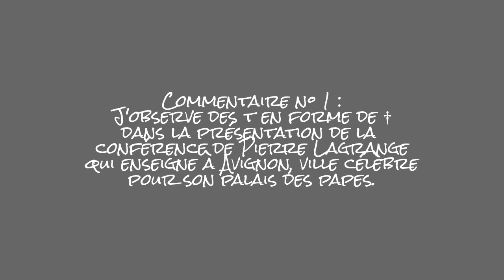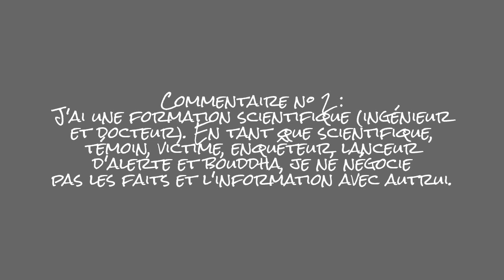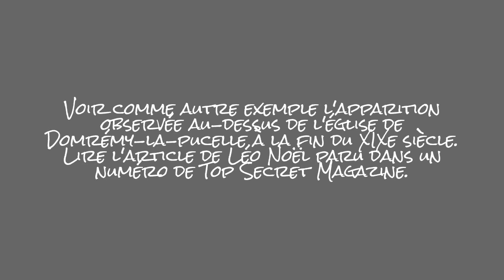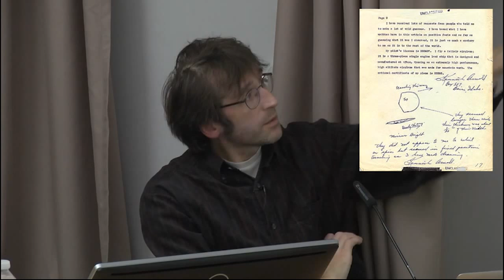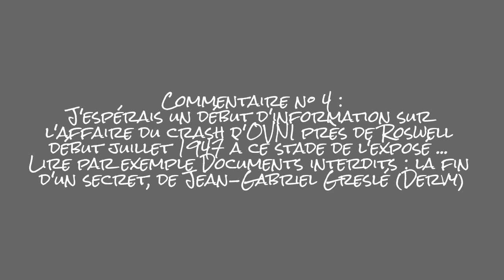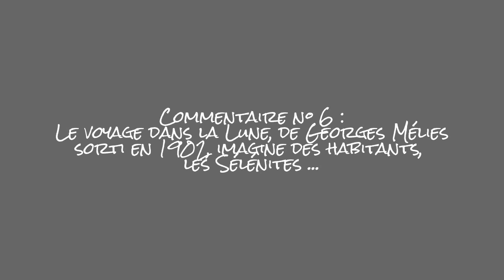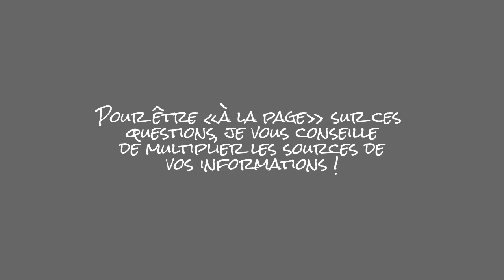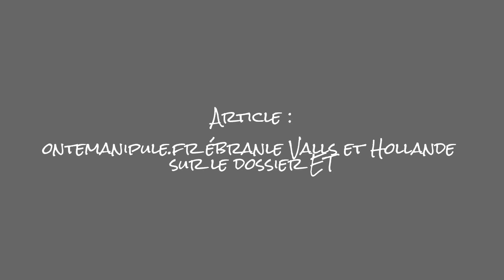La sociologie embrouillée de Pierre Lagrange sur les scientifiques et les extraterrestres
La sociologie embrouillée de Pierre Lagrange sur les scientifiques et les extraterrestres. Blog

Cette vidéo reprend des extraits de vidéos mises en partage sur Youtube.

Auteur du montage et des commentaires : Jean-Charles Bourquin, Kalki
Lieu : Lille
Date : mardi 15 mars, 2016